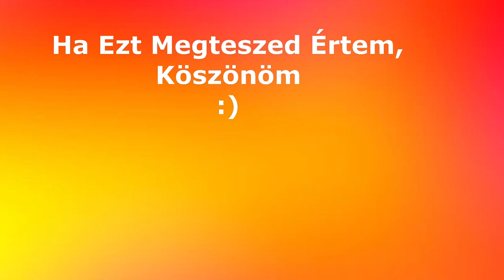OTT VAN A GOLD 1!! / Brawl Stars Max grind #2